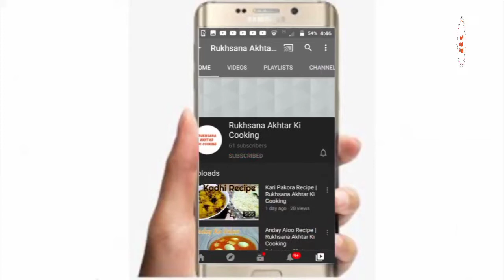Special Mandi Chatni Recipe | Rukhsana Akhtar Ki Cooking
Rukhsana Akhtar
rukhsanaakhtar_official.